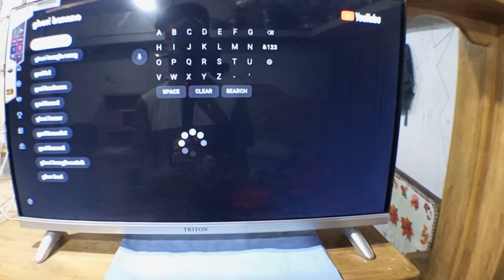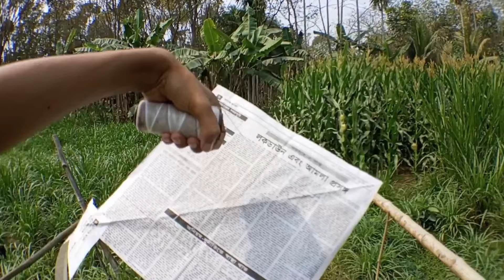Ami bnalam kite 😂🪁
Others Social Media Here

Title : Ami  bnalam kite 😂🪁